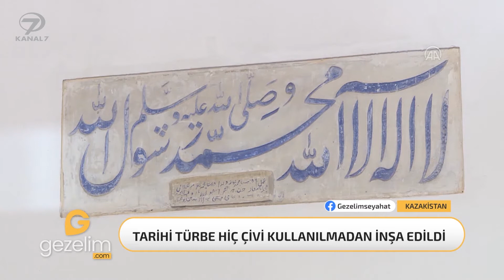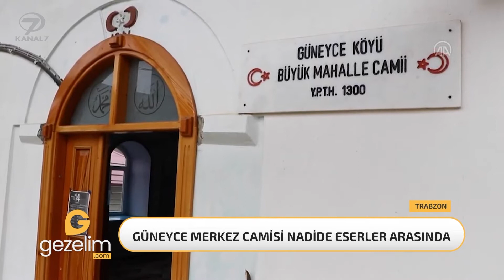Türkiye'den ve dünyadan seyahat haberleri - Gezelim.com 20 Mart 2022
Türkiye'den ve dünyadan seyahat haberlerinin yer aldığı 'gezelim.com' her pazar saat 14.00'de Kanal7 ekranlarında sizlerle oluyor. Gezelim.com ekiplerinin hazırladığı Özlem Tunca'nın sunduğu seyahat haberleri, son dakika  bilgileri verdiği gibi gezilecek yerlere rehberlik ediyor.

Twitter ve Instagram: GezelimSeyahat